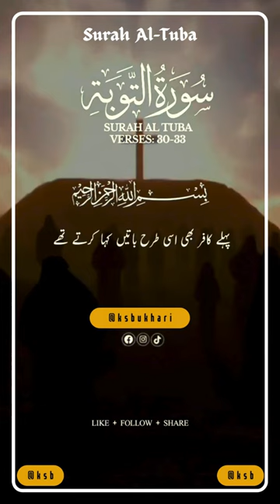Surah Al Tuba Verse # 30-33 - No copyright Shots | Free Footage